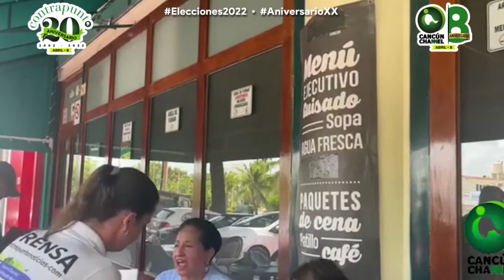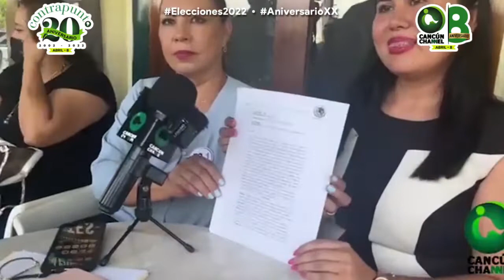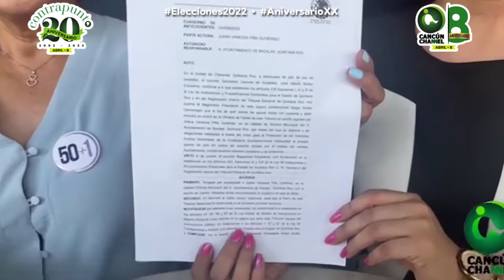“Colectivo 50+1 SMA Quintana Roo manifiesta defensa de Vanessa Piña, Síndico de Bacalar”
* Rueda de Prensa de mujeres en contra de violacion a derechos políticos y de razón de género por parte del alcalde José Contreras “Chepe”.